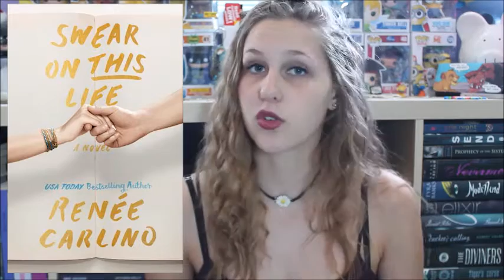Most Anticipated Reads | August 2016